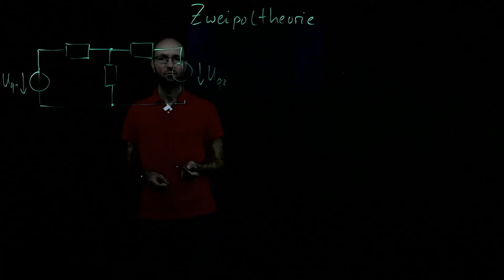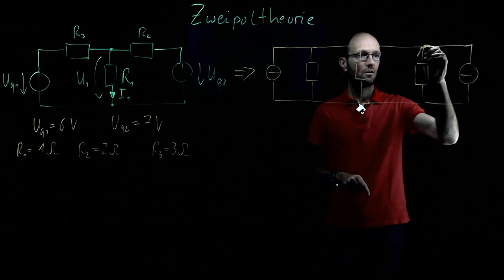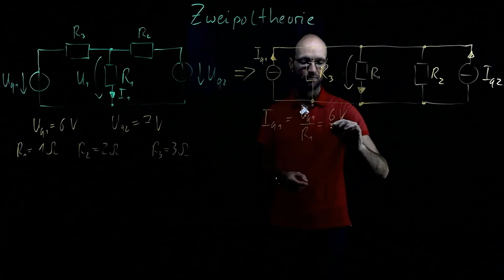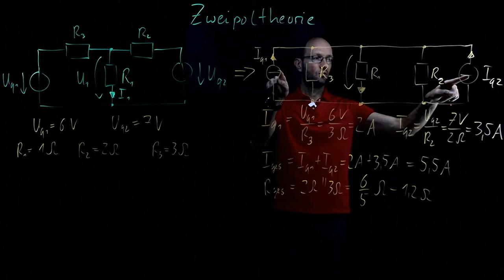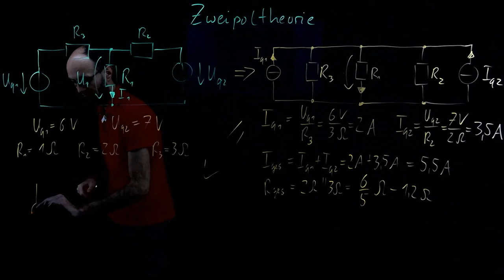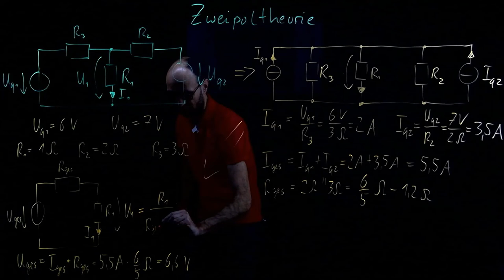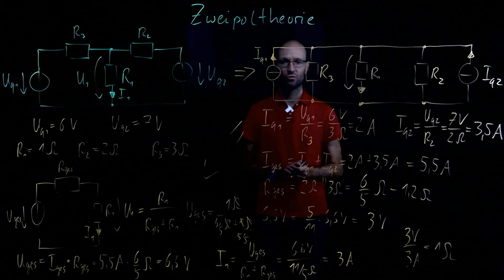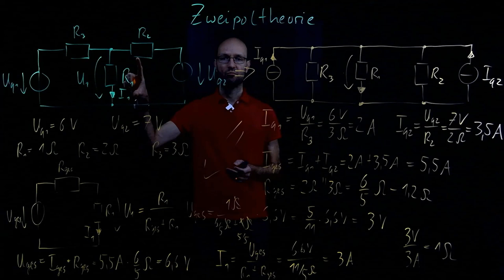Netzwerkberechnung mit der Zweipoltheorie an einem einfachen Beispiel erklärt (mit Zahlenrechnung)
In diesem Video demonstriere ich kurz, wie man eine Zweigspannung und einen Zweigstrom in einem einfachen Beispielnetzwerk aus zwei Spannungsquellen und drei Widerständen mit Hilfe der Zweipoltheorie berechnet. Dazu werden die beiden realen Spannungsquelle (Spannungsquellen mit Reihenwiderstand) in reale Stromquellen (Stromquellen mit Parallelwiderstand umgewandelt. Da diese Stromquellen parallelgeschaltet sind, lassen sie sich inklusive der Parallelwiderstände einfach zusammenfassen. Die resultierende reale Stromquelle wird dann wieder in eine reale Spannungsquelle zurückgewandelt, so dass man einen Grundstromkreis erhält, in dem sich die gesuchte Zweigspannung einfach mit Hilfe der Spannungsteilerregel bestimmen lässt. Ebenso lässt sich die Strom in dieser Masche aus der Division der Gesamtspannung durch den Gesamtwiderstand berechnen. Als Probe kann man prüfen, ob das Verhältnis aus der berechneten Zweigspannung und dem Zweigstrom wieder dem gegebenen Widerstand entspricht.

Kapitelmarken:
0:00 Erklärung der Schaltung
1:41 Idee der Zweipoltheorie
2:06 reale Spannungs- in Stromquellen wandeln
3:58 Quellströme berechnen
4:44 Stromquellen zusammenfassen
5:39 Grundstromkreis formen
7:27 Spannungsteilerregel
9:18 Strom berechnen
10:18 Probe mit dem Widerstand
10:37 Zusammenfassung

Dieses Video ist Teil einer Serie, in der die gleiche Schaltung mit jeweils anderen Berechnungsverfahren behandelt wird.

Meta-Information:
Dies ist mein drittes Video an einem Lightboard (dieses Modell

- gleiches Mikrofon, etwas andere Einstellungen mit weniger Pegel (Rode Wireless GO, siehe
- Stifte ohne Pumpmechanismus, aber nur gelb und grün, kein blau und pink (siehe

Das Ergebnis ist ganz gut. Die Stifte sind zum Teil jedoch wieder recht blass, insbesondere in der Mitte des Lightboards, wo die UV-Beleuchtung an Intensität verliert. Außerdem sticht das weiße Mikrofon natürlich etwas hervor. Weiterhin sieht man in der oberen Bildmitte einen größeren hellen Fleck. Dies ist eine Reflexion des Kontrollmonitors.